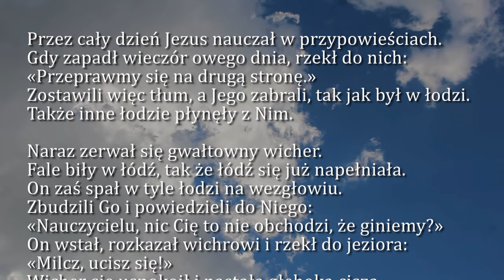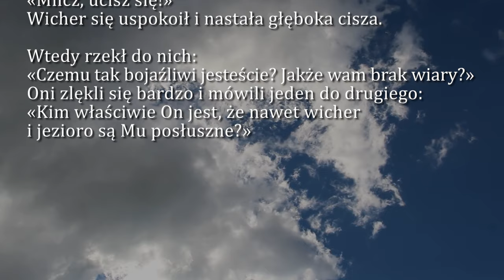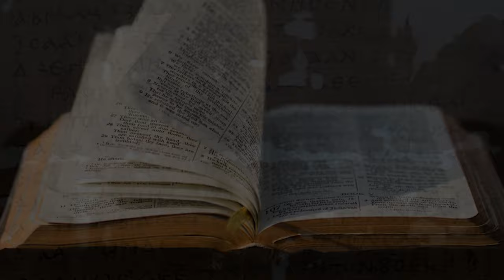Dobra Nowina na dziś | 27 stycznia - Sobota, III tyg. zwykłego